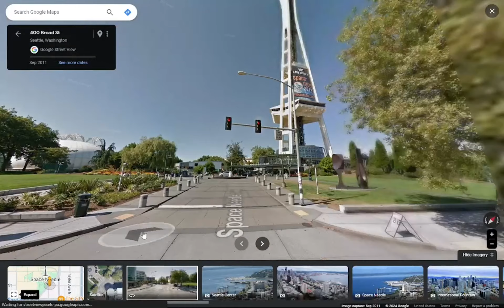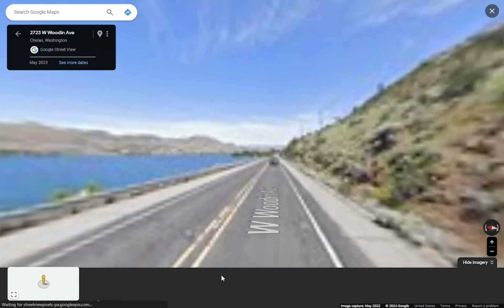Favorite Places In Washington